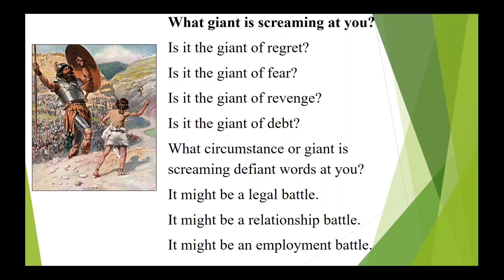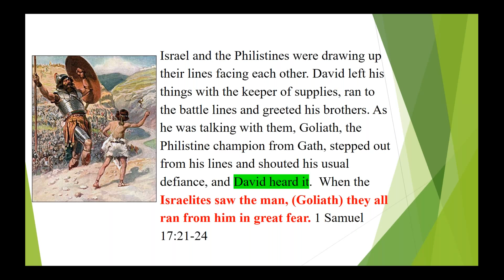Screaming at you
What giant is screaming at you? Is it the giant of regret? Is it the giant of fear? Is it the giant of revenge? Is it the giant of debt? What circumstance or giant is screaming defiant words at you? It might be a legal battle? It might be a relationship battle?